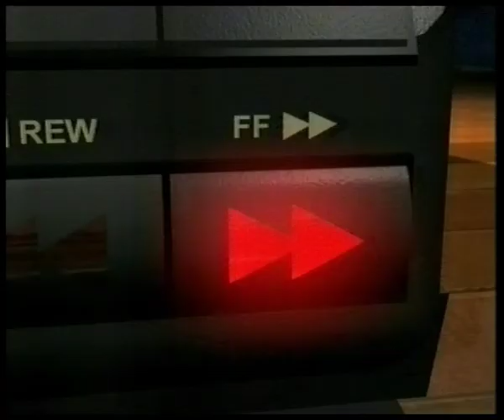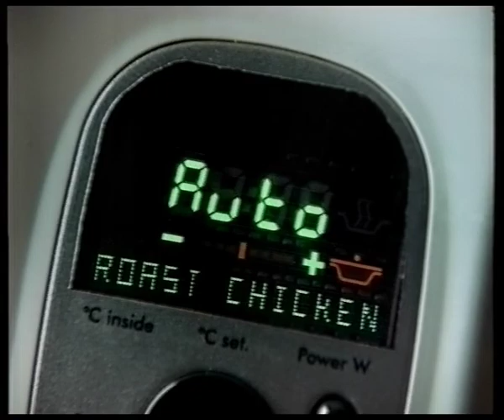90s UK TV adverts- Dec 1999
Recorded during Father Ted on Channel 4 on 3rd Dec 1999

00:00 - Trailer for The Muse
00:11 - Tomb Raider on Playstation
00:32 - Glenmorangie
00:42 - Emporio Armani
00:53 - Bottom Live on VHS
01:13 - Thorntons
01:24 - Carling
02:24 - DeLonghi Infinito
02:55 - Macy Gray- On How Life Is album